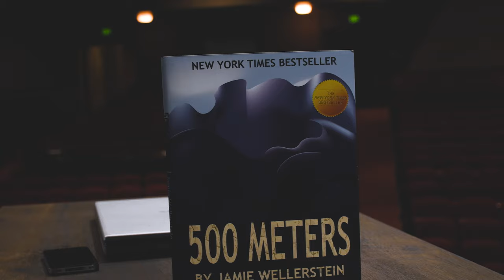The Last 5 Years Amherst College Promotional Video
Videography, interviews, and editing by Julian Brown.

Licensed by MTI.